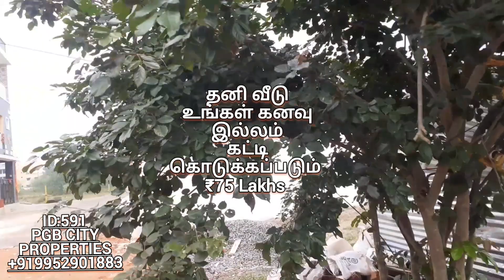ID:591:Indipentant Home /தனி வீடு /உங்கள் கனவு இல்லம்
தனி வீடு உங்கள் கனவு இல்லம்
Tambaram Railway Station To கனவு இல்லம் 5.5 km
Muduchur To கனவு இல்லம் 500 Meter
400 Feet Outer Ring Road To கனவு இல்லம் 1 Km
South West Corner Plot
Land Area 900 Sqft
Buildub Area 1600 Sqft
Rate ₹75 Lakhs Negotiable
2% Brokerage Charge Applicable
PGB CITY PROPERTIES
🙏WELCOME 🙏